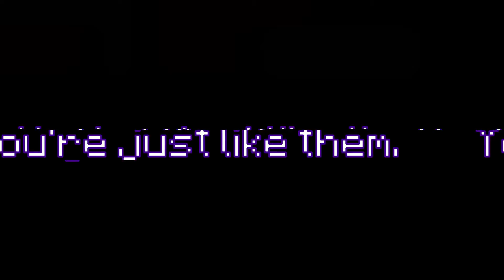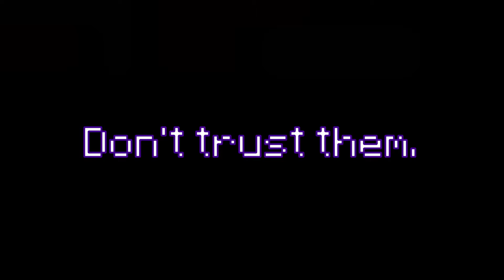Unnecessary Death // Pop Dragon SMP #26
We're all going to respectfully ignore the fact this video was supposed to be out 2 days ago and I accidentally edited an episode one ahead of where I was supposed to :)

Sorry about the volume issues throughout, on stream the audio levels were a little bit off! Hope you all enjoy the future lore to come! ღ
!We do not own the people in this video!
!We do not own the SFX in this video!
Finnly's Twitch:
ღ Social Mediasღ

Pop Dragon ღ -